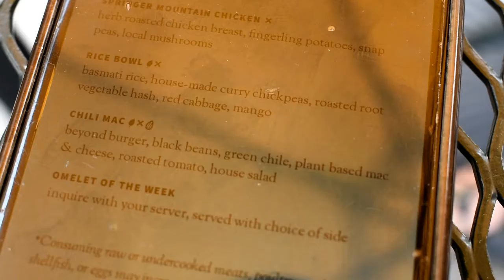What I Ate Today + Healthy Eating Tips | VEGAN & GLUTEN FREE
♦Being Clothing/42 Days T-Shirt♦